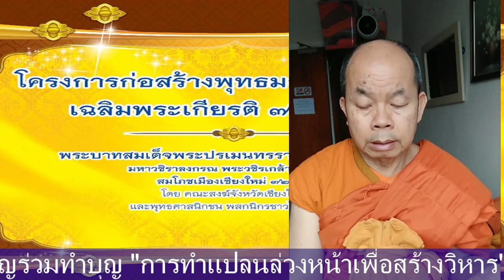ธรรมทัศน์ 21/02/67